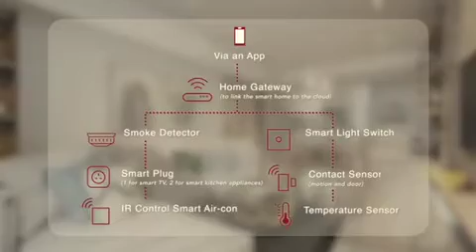Empress at Capitol Commons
It's time to treat a home as an investment in health and wellness